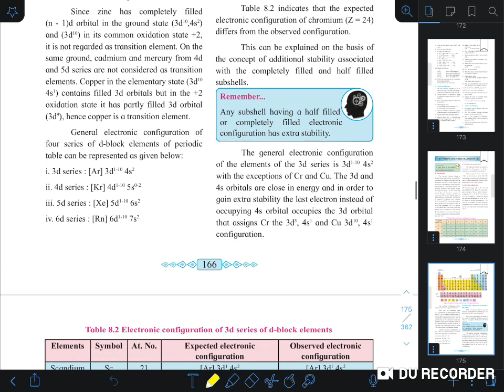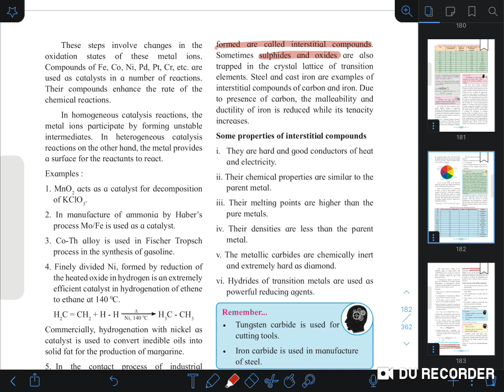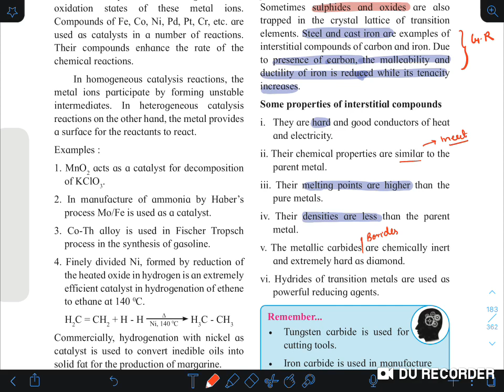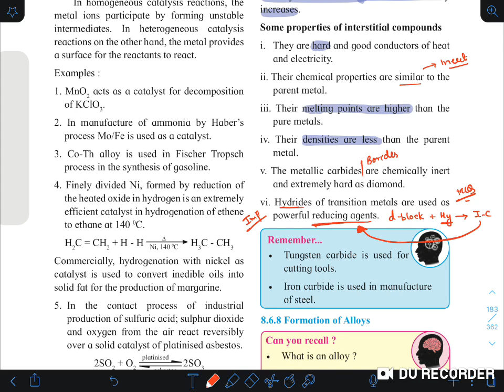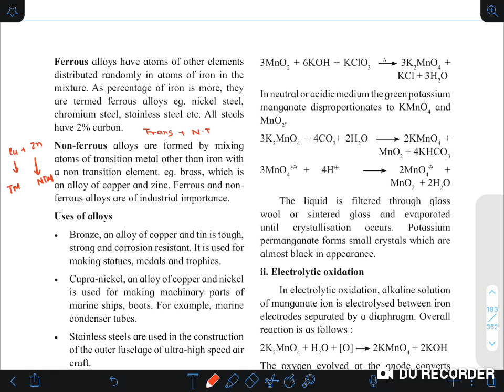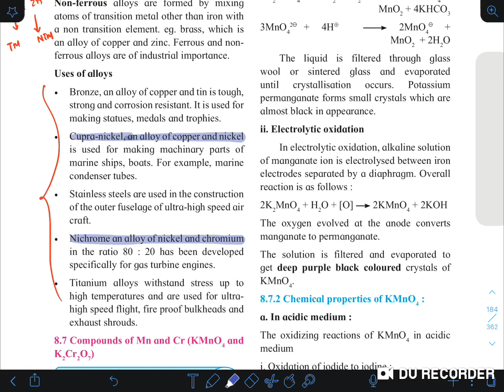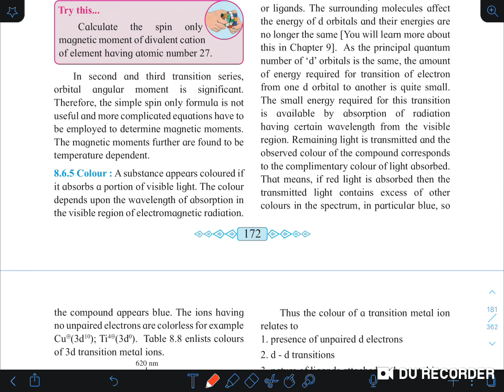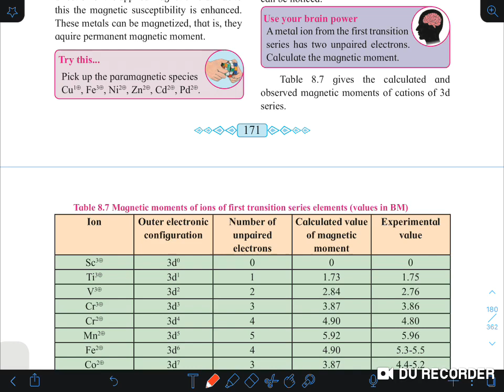D and F Block || Periodic Trends - Part 4 - Alloy Formation and Interstitial Compounds - L 5